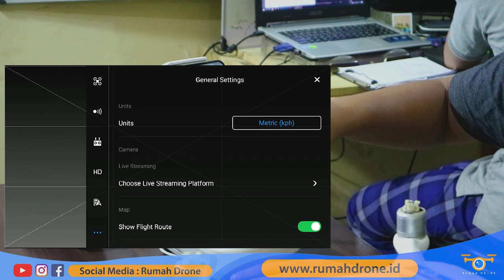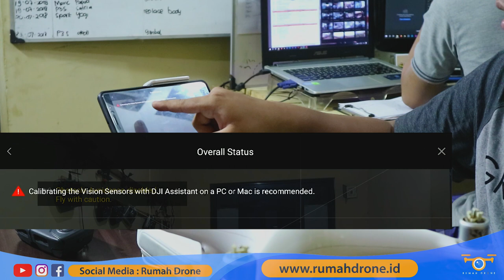Cara Linking Dji Phantom 4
Cara linking dji phantom 4 standart/phantom 4 pro /phantom 4 advance.
Cara ini di lakukan bila terjadi blank sreen atau gagal linking, kamera tidak keluar tampilan.
Rumah Drone  :
🔧Service Drone, Pilot Drone
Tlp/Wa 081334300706